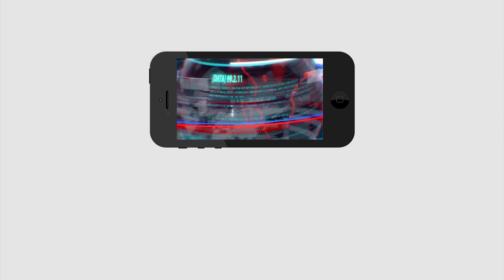Police Vs TDP Ex Minister | Ys Jagan | టీడీపీ మాజీ మంత్రికి చుక్కలు చూపించిన పోలీస్ | PDTV News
టీడీపీ మాజీ మంత్రికి చుక్కలు చూపించిన పోలీస్